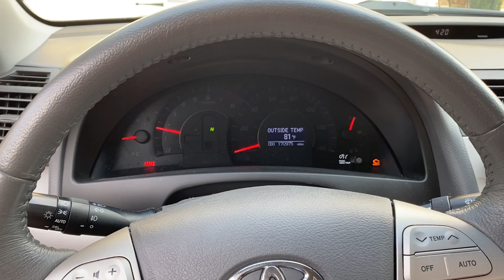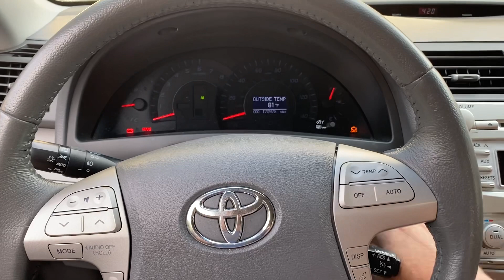Code PO340 traction light & check engine lights on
Car has difficulty starting.